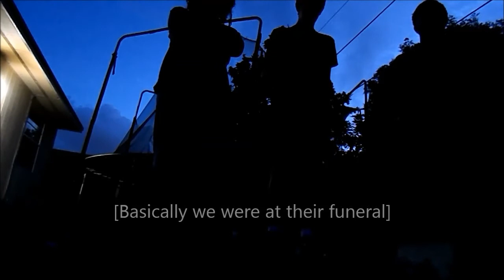Tale of Three Men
This took me to long.

This was another school movie project. I get better/worse with every video. I don't know which one this is.